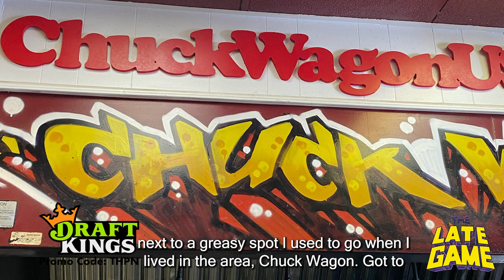The Late Game Podcast 12: Sean Shapiro on being a goalie, NHL writer, going to BGSU with Tyner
The Late Game is a feature film released in February of 2024 about one night at a beer league hockey game.

Interview starts 23:30.

The film is available to watch in the USA

TLG podcast episode 12 features Sean Shapiro, who plays Nick (the goalie), as well as co-creators Jeff Tyner and Jeffrey M. Zucker. They discuss Sean's journey as a goalie, being an NHL writer, Bowling Green, being in TLG and helping with launch, and more...